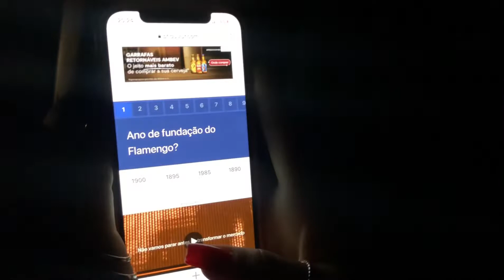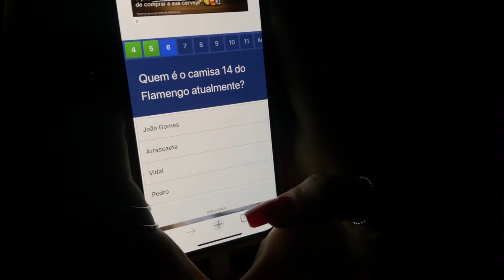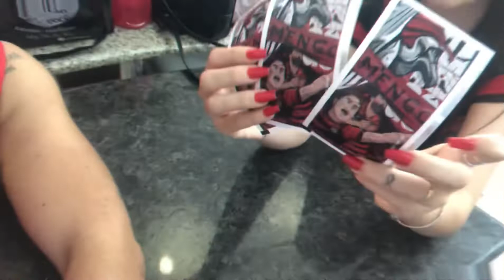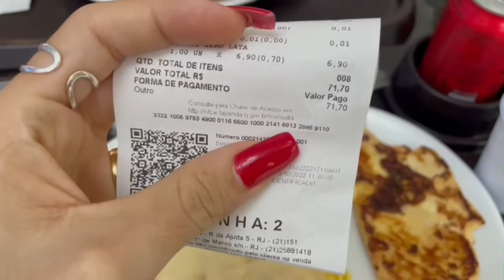VLOG Final Copa do Brasil 2022 (Flamengo x Corinthians) Parte 2 - VIAGEM PALPITES QUIZ INGRESSOS